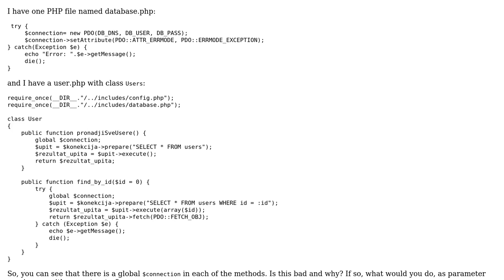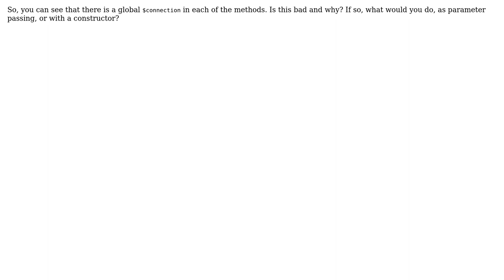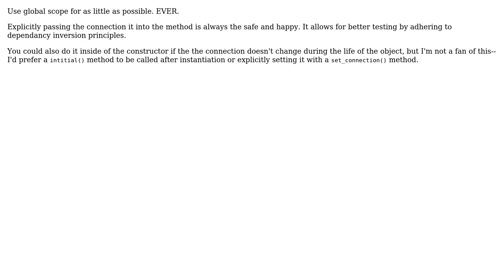Using an instance of PDO class as global variable inside 'query' methods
With thanks & praise to God, and with thanks to the many people who have made this project possible! | Content (except music & images) licensed under CC BY-SA | Music | Images & others | With thanks to user Ray user PeraMika user Jamal and the Stack Exchange Network Trademarks are property of their respective owners. You are responsible for your own actions.